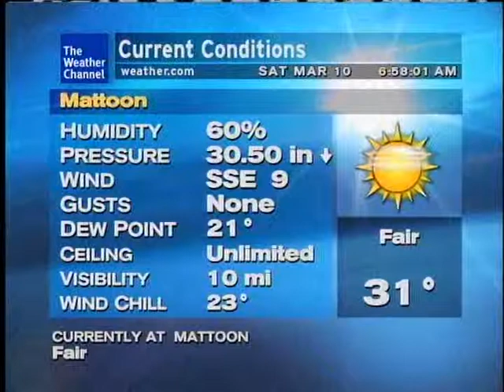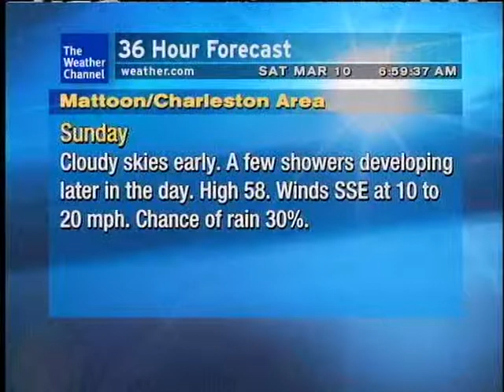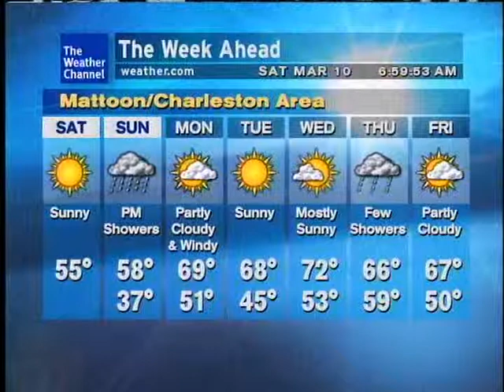WeatherSTAR XL: 11, 12, 13 - David Holmes